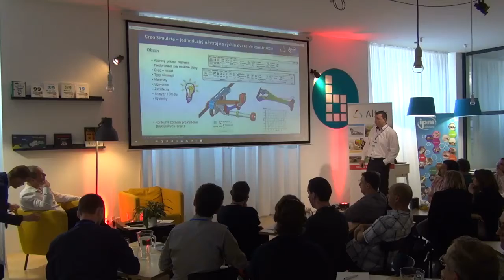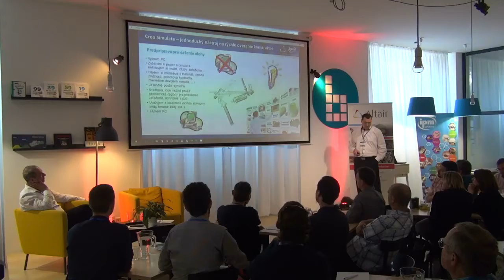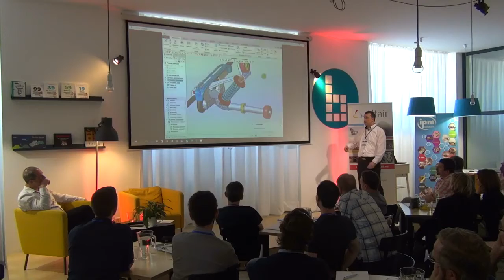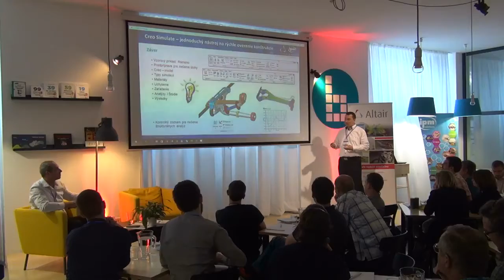Ing Serenca prezentuje Creo Simulate